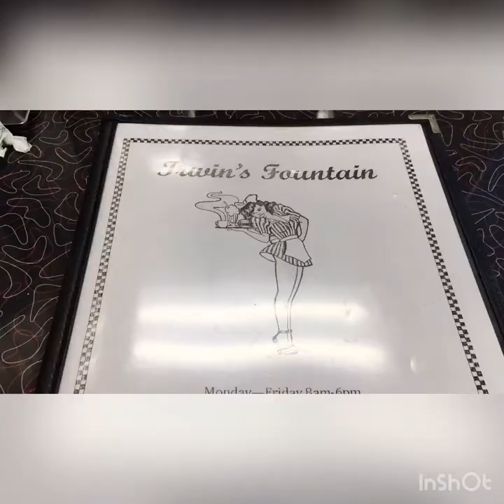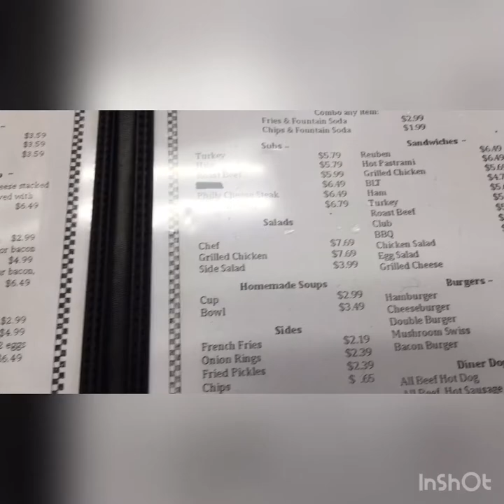Lunch at the Pharmacy ?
Lunch at Irwin’s Fountain in Chesapeake, Virginia